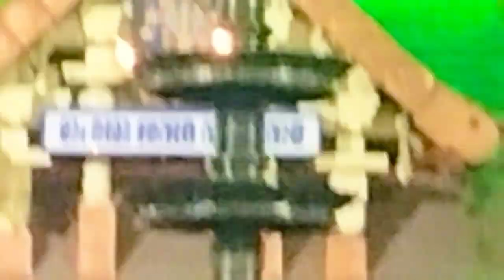ഗുരുവായൂരമ്പലം ദീപാരാധനയ്ക്കു ശേഷം| 29/03/2023| Guruvayur Temple After Deeparadhana